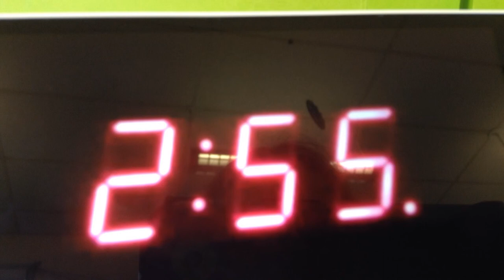My Stop Motion Movie